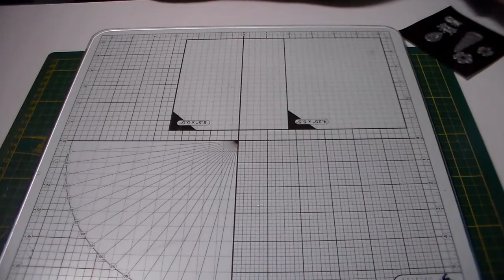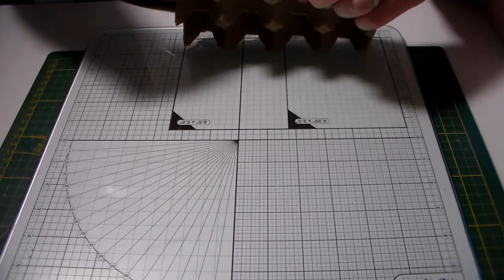[DIY] FABRICATION D'UNE BOITE A OEUFS LICORNE POUR PAQUES